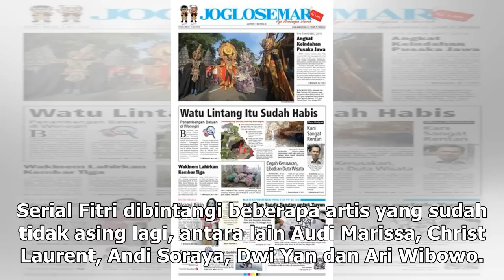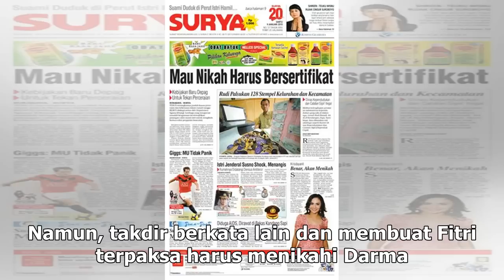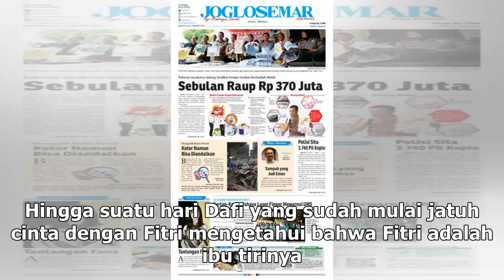Manis Studio | Serial Baru ANTV, Fitri Ajarkan Pentingnya Keluarga - VIVA